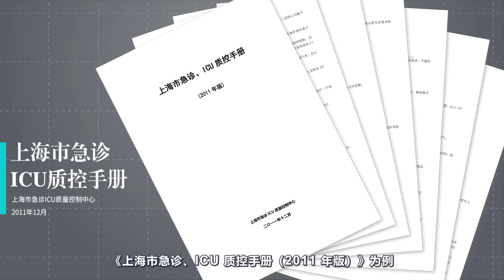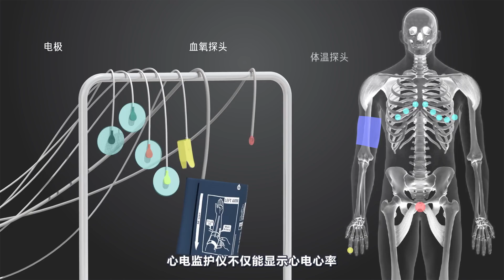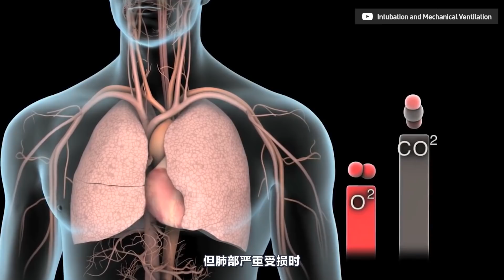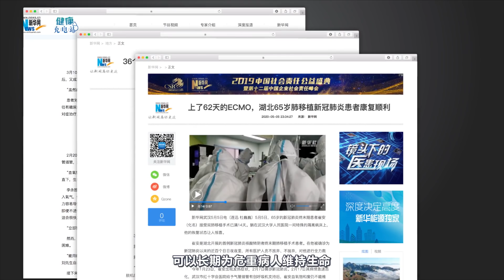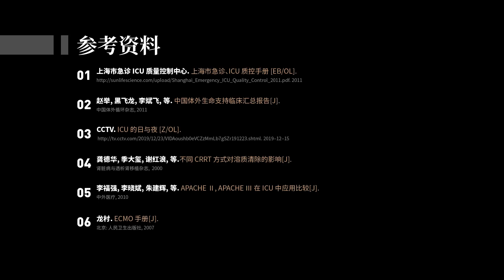Vol.122 ICU 病房里究竟发生了什么？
病人在什么情况下需要进入 ICU？ICU 里的关键设备如何挽救病人的生命？